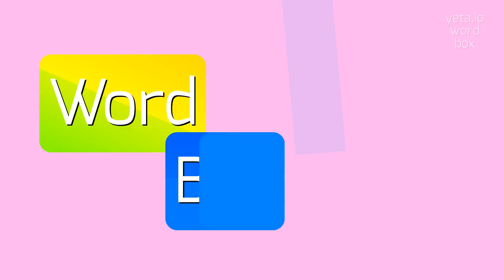How to say "subglenoid"! (High Quality Voices)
Watch in this video how to say and pronounce "subglenoid"!